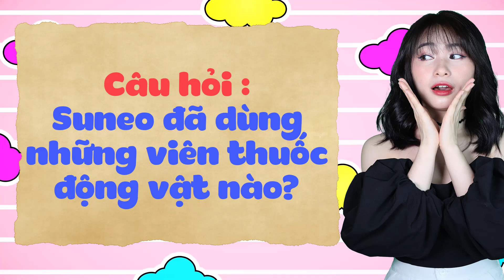Suneo Phun Mực Đen Xì Vào Mặt Jaian | Tập 477 | Review Phim Doraemon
Review Phim Doraemon | Tập 477 | Thuốc Viên Chạy Trốn Kiểu Động Vật